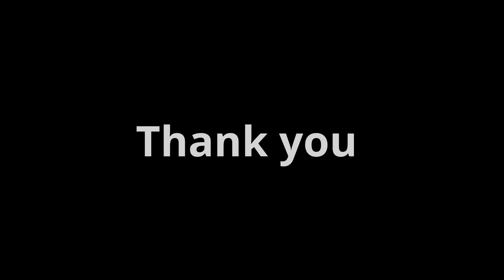The state of IT at Kendriya Vidyalaya, Mr Goyal, Deputy Commissioner, KVS with Engineering Watch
The state of IT at Kendriya Vidyalayas, Mr Nagendra Goyal, Deputy Commissioner, Kendriya Vidhyalaya Sangathan with Mr Raghav Mittal, Editor- Engineering Watch
Well-equipped computer labs, e-classrooms, IT friendly staff of teachers and schools having their own websites-this is the present picture of all 1000 schools of Kendriya Vidyalaya Sangathan. According to Mr. Goyal, Kendriya Vidyalaya's are not only becoming IT friendly with the help of their technological partners- Microsoft and Intel but, KV is also preparing its own content. This way they enjoy the ownership of the content as well as they are they saved from proof reading all the content available in the market. He further added that 5000 teachers of their Sangathan are trained for creating the content using various technologies and tools.

Talking about the sharing of the content, Mr. Nagendra mentioned that though the exact pathway is not defined as yet, but they are ready to share the content. KV also shared the content with NCERT for National Repository of Open Educational Resources (NROER). In fact, the under privileged schools are asking them not just to share with them the content but, the facilities and privileges that KV is enjoying. Basically they want KV to guide them. if we take in account the other things that KV is doing is it has institutionalized the award for innovation and experimentation for teachers. Everyyear ten awards are being given to the teachers those who are coming with some innovative practices in the education or any kind of technological tool or module if they prepare in which the life of a teacher can be made simpler. They are sensitizing children how to use the technology for betterment, how technology can be a good friend too, helping them in finding out the ways of learning and other things too.

If we were to take in account of e-governance facilities than KV is having the technology and connectivity still, there is a lot to do as Mr. Goyal opines. A better automation and a better training to the teachers and training is really being thought of for the teachers on all the technologies available. So, they have to make pace with the changing things or changing scenario whether it is teaching strategies, or it is of technology in the education. A lot of training is to be given and they are focusing on that. Their recent tie-ups are with various training institutes like IGNOU and MOU for the same. Giving his opinion about the Engineering Watch Magazine's initiative- Engineering E-Gov campuseshe said they are open to all those kind of proposals where our teachers can be better and empowered and can be trained on technology. It's quite exciting to know that college students those who are in engineering colleges they come to school and I think instead of training the teachers they talk to our students it will be quite exciting for them those who are already there and share their experiences in the college and can tell them how to prepare themselves not only to do better in the school or moreover to prepare themselves for engineering colleges or professional colleges.

Giving his views on Engineering Watch Fellowship Mr. Narendra Goyal said the idea itself is very innovative. Adding to this he said there cannot be an Arjun without a Dronacharya. So, this is a great idea of mentoring a child one-to-one by an iconic personality of the industry, who can simply change the tide to any side. This will transform the whole life of the student. He believes KVS is already seen as one of the pace setter educational system. People look forward to our various schemes and ways, our training programs, inspection program, school mentoring program etc.

Lastly Mr. Narendra talked about his vision 2020 where he wants KV schools to compete with all kind of world class education. He wants his students to leave an impact on the society. He is looking forward to KV's vital as well as elderly role in facilitating other schools and government schools which are not having that many facilities.